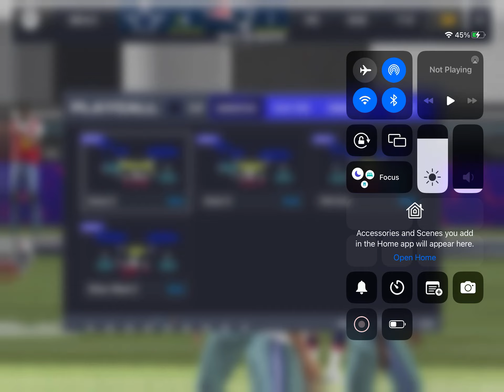Madden Mobile Patriots vs Cowboys SUPER BOWL